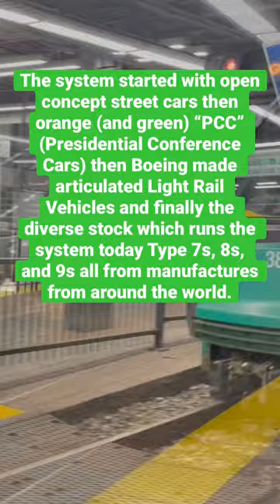America’s Oldest Subway: The MBTA Green Line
While in modern this system has a very questionable service record (a trend of the MBTA). This century plus old system has stood the test of time. We have to remember all those employees on all levels of MBTA’s employment ladder who have kept and continue to keep this system running.